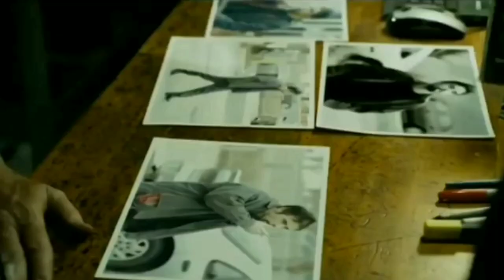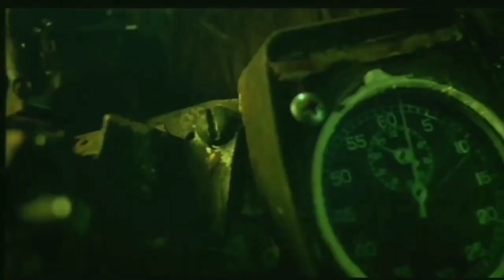Jigsaw (John Kramer) Tribute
For the past week I have been intrigued with Jigsaw and his view on life because In his twisted mind all he wants to do is help you and  sees himself as the hero Jigsaw is  calm calculated and a criminal mastermind and what really makes him scary is that people like him do exist